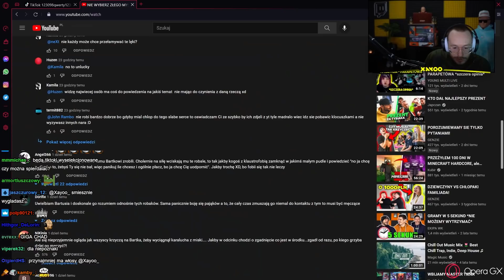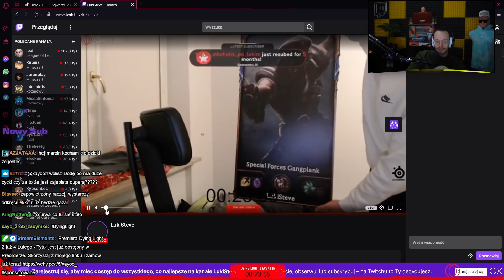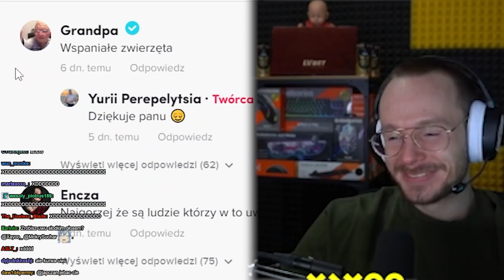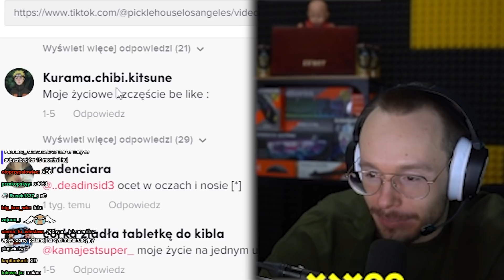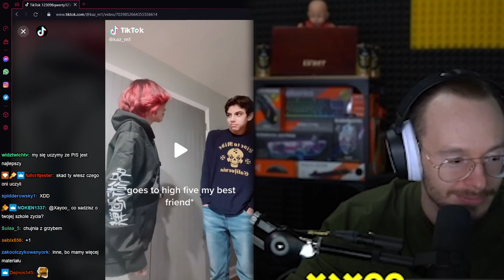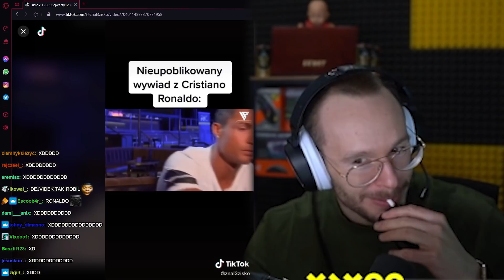XAYOO | NOWA FRYZURA, REGULARNE STREAMY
KOLEJNY POWRÓT BatChest
SOBOTA Z PATRYKIEM B)